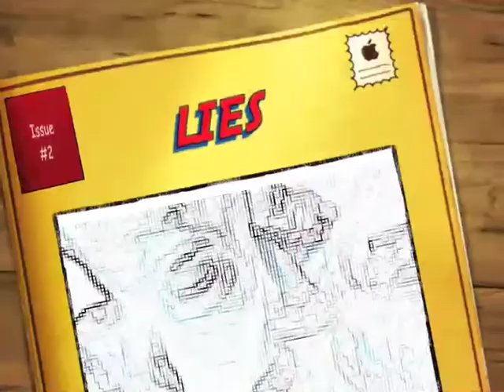4MKTV presents THE VIDTAPE SERIES II - "LIES"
The first of it kind in the history of rhymes 4MKTV brings to you "THE VIDTAPE SERIES" How does it work you are asking? Well it is simple we willget MC's from all around the world we pick a topic like part one was "U N I T Y" and part II is Called "LIES" which Urs truly Broken Glass Every where along with two dope West coast homie. The 4MK general CHIZZY aka CHK. Then there is NATE FITZBURGER straight outta CALI...Want to rock reach out to me THE VIDTAPE LETS GOOOOO